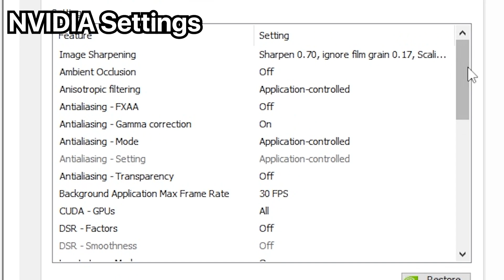The Finals Benchmark : Lenovo LOQ i5 12450h RTX 3050 6GB | Patch 1.4.0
i should make this video earlier back when it first released, but i got a tight schedule. im really sorry for this
Spec :
Lenovo LOQ 15IRH8
I5 124500h
RTX 3050 6gb
RAM 8gb + 16gb (Flex mode?)
SSD 512gb Micron MTFDKCD512TFK

Record with NVIDIA ShadowPlay, Monitor with MSI Afterburner